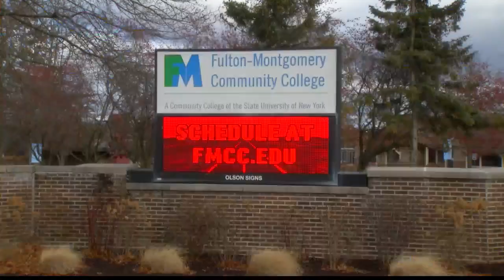SUNY schools receive millions in grant funding